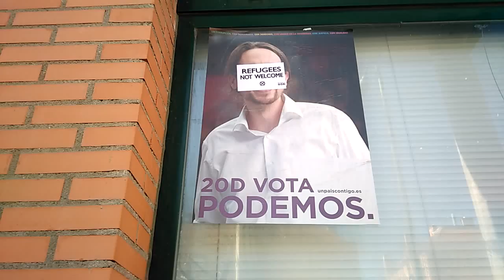¿Y estos carteles podemitas Carmena no infringen la ley?